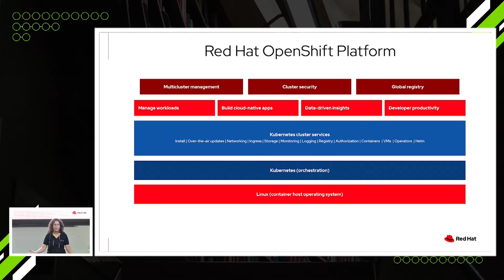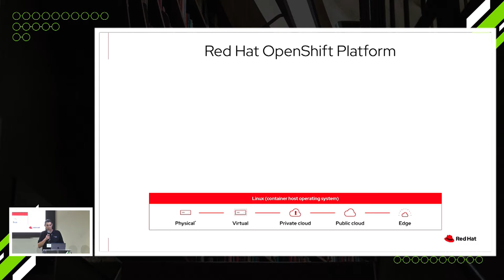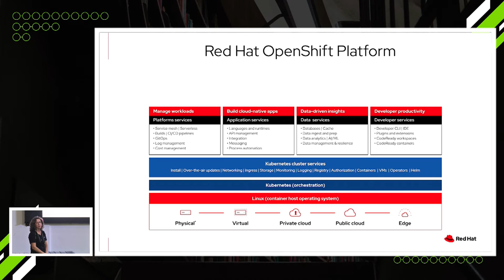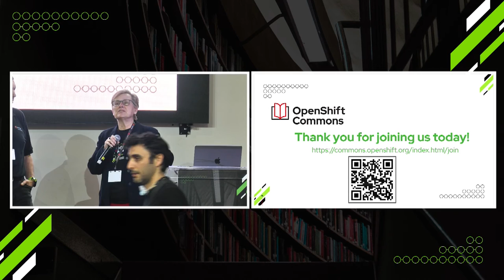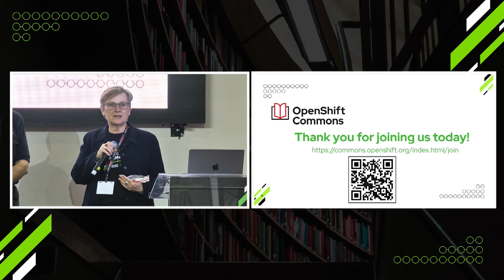Recap: OpenShift Product Overview Miki Kenneth & Doron Fediuck Red Hat OpenShift Commons Israel 2022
Closing: OpenShift Product Overview & Recap
Miki Kenneth (Red Hat) Doron Fediuck (Red Hat)  & Diane Mueller (Red Hat)
Hebrew
מיקי ודורון